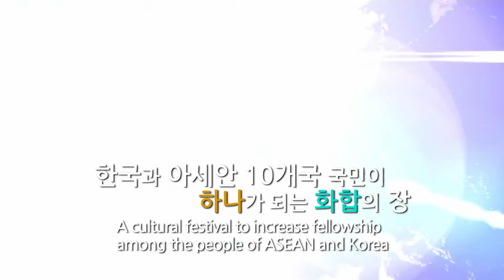Bravo! ASEAN in Korea 2013